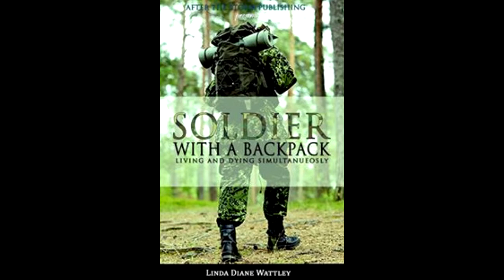TLBTV: The Truth Will Set You Free - From PTSD to Inevitable You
From PTSD (Post-Traumatic Stress Syndrome) to Inevitable You - With Special Guest, Author William Sumner

Hosted by Linda Wattley

William Sumner is a veteran of the United States Army and a graduate of West Point. His service included Infantry, Ranger and Special Operations at home and abroad. He is an internationally sought-after speaker who for six years was one of the top-rated speakers within the Anthony Robinson’s organization.

If anyone understands PTSD, Post-Traumatic Stress Disorder, he does completely. Sumner offers us a unique and powerful perspective about this experience. Medication and constant recall of the trauma is not the only way to cope with PTSD. The tools and wisdom he shares takes us beyond coping to growing through the labeled diagnosis. Become a member of his team and learn an amazing way to move through PTSD with PTSG Success. The journey begins with one click. Enjoy!

Sumner created The Inevitable You ® Coaching System designed to help people grow, change, transform and heal their lives. It’s designed to help you discover and embrace who you are, and what you came here to be. This coaching system works both on the business and personal levels of achieving a greater conscious of productivity and balance in mind and spirit.

This coaching system also has the capability to take the best of the best in personal growth, psychology, and leadership, to mold it into a framework you can access, and to translate it so that you can apply it to your own life. It’s designed to help you discover and embrace who you are, and what you came here to be.

Along with creating this amazing coaching system, William Sumner authored “The Inevitable You: Living Life by Design”, a self-help book revealing a tools-based and experiential driven system that will allow you to change and transform anything about you at any time, at any level.

It is a simple and easy-to-read guide created from newer, technology-based sciences blended with many ancient wisdom systems to truly release “old you” programs, patterns, and perceptions! It could very well be the book you have been waiting your whole life to read.

Watch this engaging discussion ...